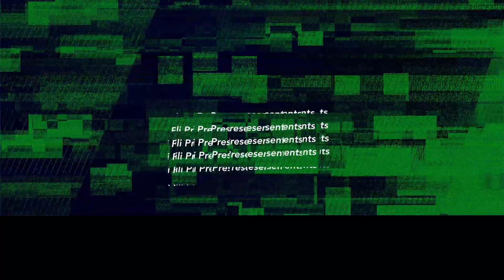サーブの長短はこうつける！秘密はスイングの方向にあり【卓球動画LiliTV】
【あさだまいの卓球教室】

◯レッスンの詳細

◯WEB完結型のレッスンもございます！

※登録に関しまして
※iPhoneやiPadのYouTubeアプリからだと上手く表示されない可能性がある為
パソコンでご覧頂くか、サファリを開いて下記URLを直接ペーストしてみてください。

『お知らせ』
どこにいてもコーチに相談したり、レッスンを受けられる環境は作れないものか？
そんな想いから生まれたサービス「どこでも」

3名の経験豊富なコーチ陣が皆さんの悩みを解決すべくおてつだいさせて頂きます。
今回は実際にどのような手順でサービスを利用するのかを説明する動画になります。

参考記事（ヒラヤマユウジさんによる体験ブログ）

Description

Murazee(U-hey)’s sub-channel
My personal life, travel, shop introduction, product introduction, motorcycle Vlog etc...

Thank you for stopping by! I am a former professional table tennis player(NTT EAST SYMBOL SPORT TEAM), dog lover, and  Table tennis Cafe & Bar HuBase owner, Yuhei Murata a.k.a MuRaZee.

On this channel, I will mainly share table tennis tutorials and sometimes personal life.  All the videos are recorded at my new concept Cafe & Bar  “HuBase” in Edogawabashi, Tokyo! You can reserve a private table tennis studio and have some Coffee, Beer, Whisky, and some cocktails at the cafe space. (You can book a private lesson with me as well.)
I hope to see you all in Tokyo :)))

Profile
Yuhei Murata a.k.a. MuRaZee

Born in Tokyo, JAPAN

Professional private table tennis coach
Owner of  Lili Co., Ltd. and Cafe & Bar  “HuBase”

Player career:
Professional player of works team(NTT EAST SYMBOL SPORT TEAM)
5th place of All Japan table tennis championship / Junior division (Singles)
1st place of Belgium open tournament (Team)
3rd place of Belgium open tournament (Singles)
2nd place of Japan Junior High School tournament (Team)
3rd place of Japan Junior High School tournament (Singles)